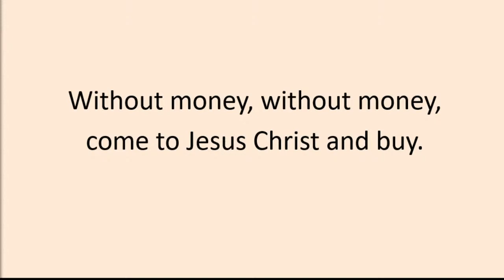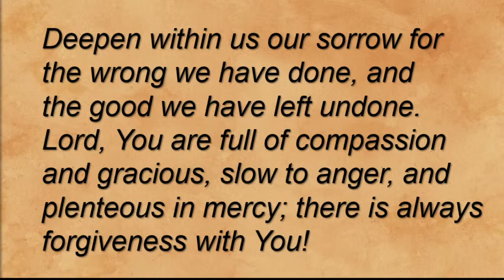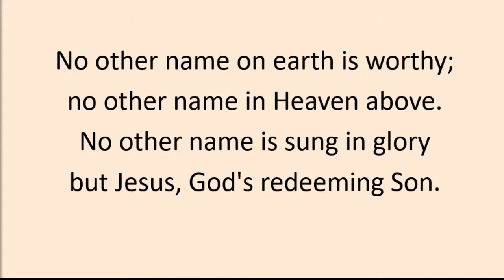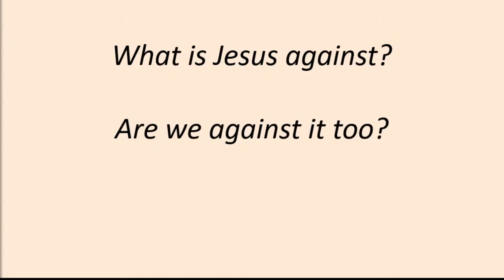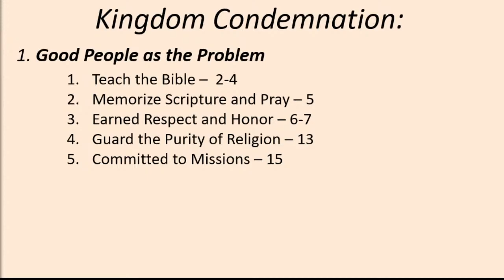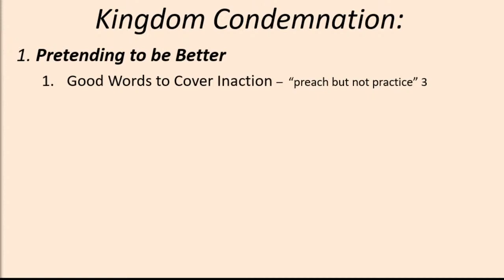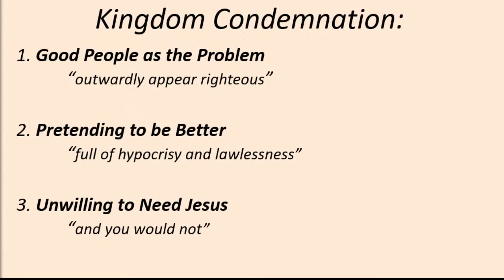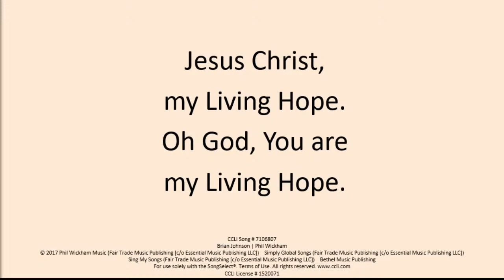Crossgate Church 02/28/2021